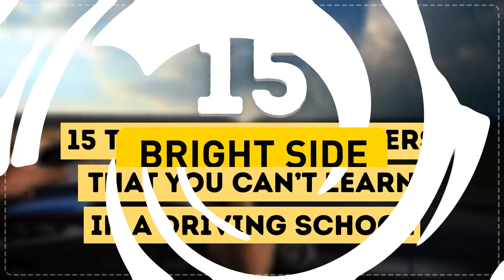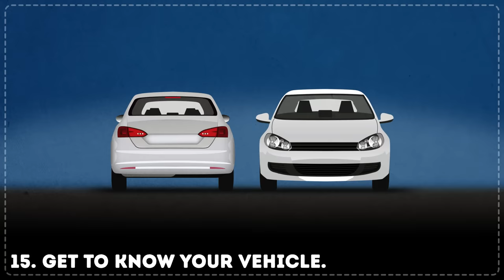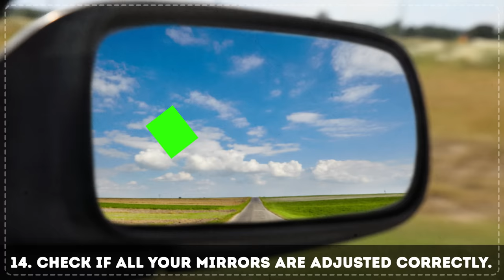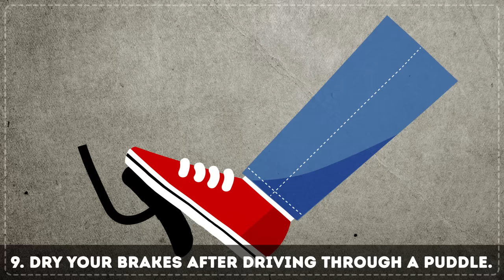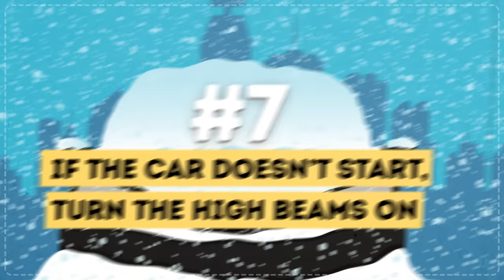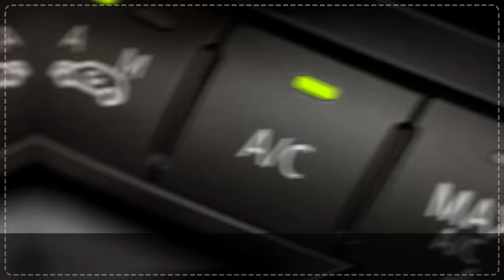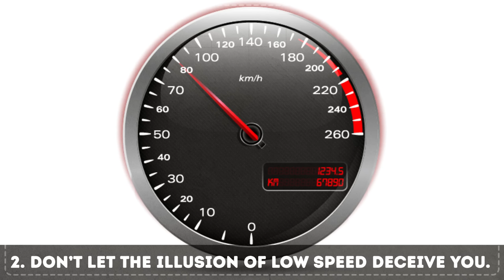15 Driving Tricks They Don't Teach in Driving Schools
How to eliminate blind spots? How do you know when to stop as you are parallel parking? What should you never do before making a left turn?
Even the most experienced drivers don’t always know all the nuances that can make driving easier. Bright Side explains how to feel at ease when driving, learn to avoid dangerous situations and become a confident driver. Every tip we are going to share is very important, so you’d better not miss any of them.

TIMESTAMPS
Get to know your vehicle 0:48
Check if all your mirrors are adjusted correctly 1:45
Don't drive in someone else's blind spot 2:26
Learn to feel where the wheels are 3:13
Park guided by your windows and mirrors 3:51
Learn to drive in bad weather 4:44
Dry your brakes after driving through a puddle 5:30
Watch out for the maneuvers of taller cars in front of you 6:06
If the car doesn’t start, turn the high beams on 6:35
Lower your rear-view mirror at night 7:00
Turn on the air conditioner 7:19
Use the handbrake regularly 7:34
If a car in the neighboring lane is slowing down, follow suit 7:54
Don’t let the illusion of low speed deceive you 8:12
Don’t turn the wheels beforehand when making a left turn 8:44

SUMMARY
- Believe us, when you hit the roads you will have many things to worry about rather than finding the switches for your front and rear fog lights or your hazard light button. See it as getting ready for an important exam. The more time you take preparing for it and the better you know the material, the less stress you will have during the exam.
- To eliminate blind spots, adjust your side-view mirrors so that you can’t see your car in them. To check if there is a blind spot, drive past another parked car in reverse, looking in your side-view mirror. As soon as it’s out of the picture, you should see it with your peripheral vision.
- If you find yourself in a dangerous position, change it. A dangerous position is when you are driving along to the right and slightly behind another vehicle. You are likely to be in their blind spot, so they don’t see you.
- If you want to avoid potholes on the road, you need to learn to feel where the wheels are. Feeling your vehicle is the key to being able to control it and it is crucially important for safe driving.
- When perpendicular parking, stop once you see the curb under the side mirror. This way the distance between the car and the curb will be minimal, and you won’t scratch the bumper.
When parallel parking, make sure you don’t scratch the hubcaps. Stick a piece of colored duct tape to the bottom of the windshield.
- You never know what might happen and when you are going to have to drive in bad weather conditions, so it is better to be prepared. The best thing about practicing is that you can choose the time and place to do it.
- Before even the smallest of puddles, you’d better slow down and go through it smoothly without maneuvering or changing speed. If you drive quickly, there is a chance of water getting into the ignition system and making the engine stall.
- Drivers of taller vehicles (truck and buses) see road situations much more clearly. If they start to change lanes all at once, it’s likely that they saw a car accident or a different kind of roadblock.
- In the times of global climate change, you never know where and when winter might come after you. Sometimes in winter the car just won’t start on the first try. It is not a reason to panic, call for help, or use public transportation instead.
- To avoid being blinded by a car behind you, change the angle of the mirror by pulling down the lever under it.
- Even when you don’t use the air conditioner (for example, in winter), turn it on regularly for a short period of time.
- Even if you don’t do angle parking, use the handbrake regularly to keep it alive. The only exception is very cold weather. In such conditions, you’d better avoid using the handbrake so that the brake pads don’t freeze.
- If you see a car in the neighboring lane slowing down, you should do the same. It’s likely that the driver wants to let a pedestrian or an animal pass.
- On a straight road, the speed seems to be two times lower than it really is. It makes you want to speed up to give your vehicle a chance to show its full power.
- It’s dangerous to turn the wheels in advance before making a left turn. They must be in the initial position. If a car hits you from the back, you might be thrown into the opposite lane where hitting other cars will be inevitable.